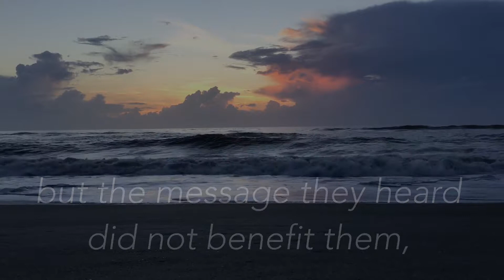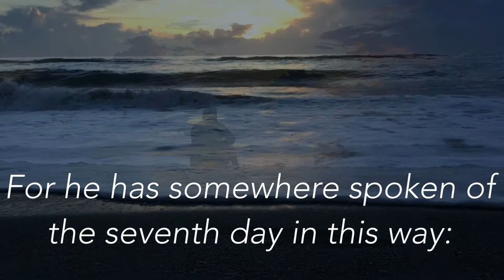Hebrews 4:1-5 Be Still and Believe Week 4: "Be Still and Know"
Do you, or someone you know, have a crushed Spirit? Do you trust in the Lord, your Creator? Then there is a rest that is open for you right now. Pastor Greg shows us through Hebrews that those who have a crushed Spirit usually turn to something for an escape, but the only rest that will satisfy is that which is found by truly trusting in Jesus.